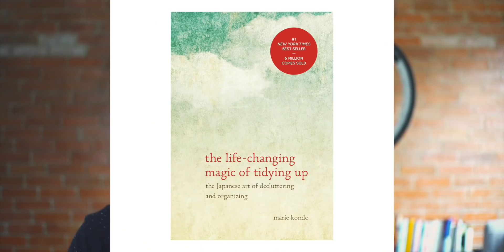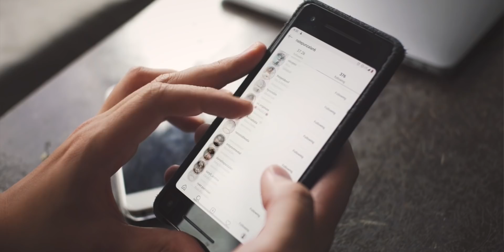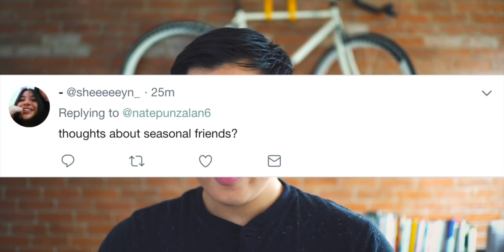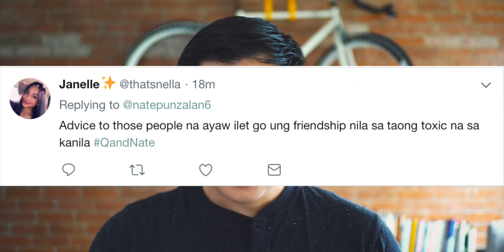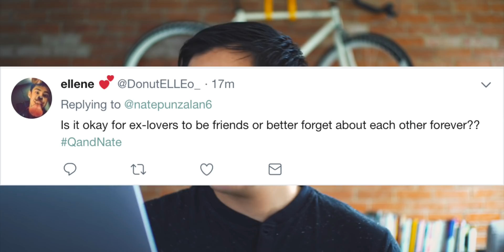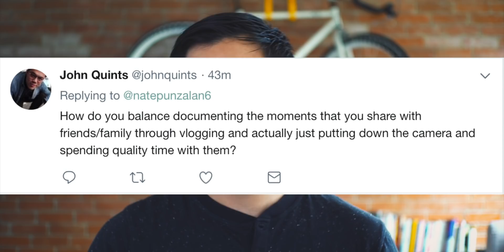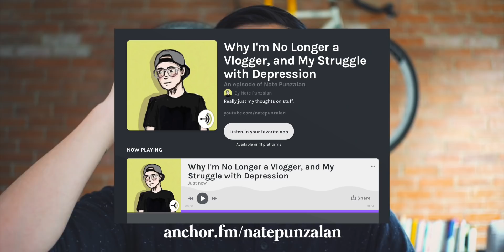How to Marie Kondo Your Relationships | Real Talk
I'm back.

FAQ:
Camera: Sony a6300 (sometimes Google Pixel 2)
Microphone: Rode VideoMicro
Editing Software: Final Cut Pro X